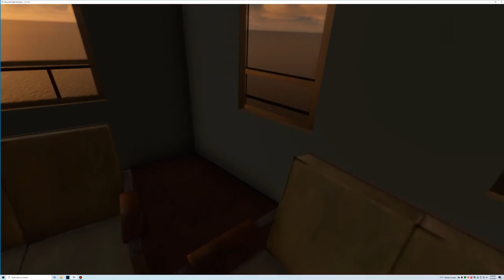Stormy Evening At "Frying Pan Tower", North Carolina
Frying Pan Shoals Light was a lighthouse located on Frying Pan Shoals (en), a sandbar about 63 km from Southport and 51 km from Bald Head Island in Brunswick County, North Carolina.

The lighthouse, commissioned in 1958, resembles a steel oil drilling platform, known as the "Texas Tower", resting on four steel legs. It marks the shoals at the confluence of the Cape Fear River and the Atlantic Ocean.